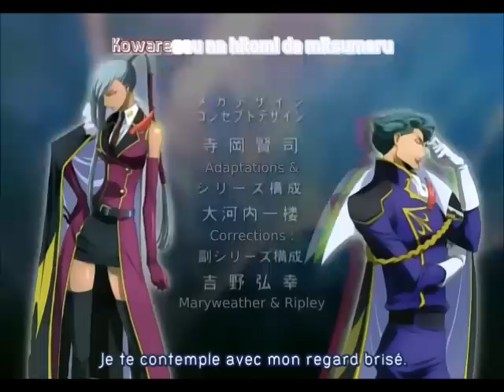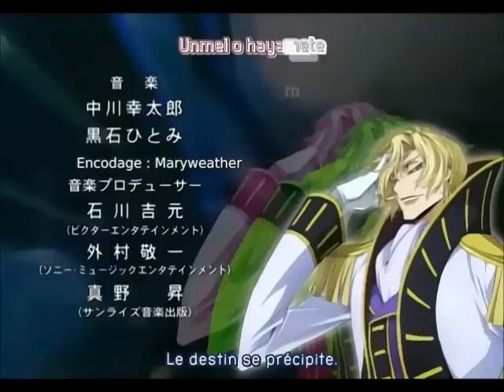Code Geass - Opening 3 VOSTFR